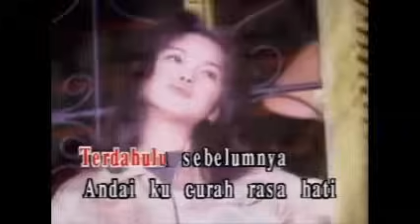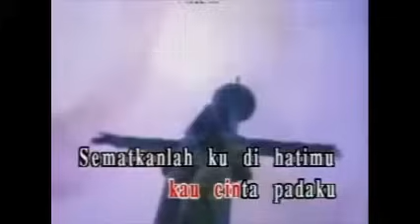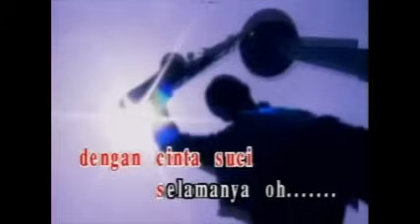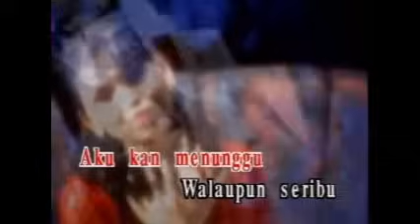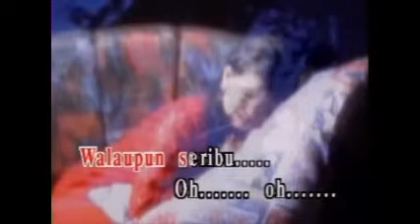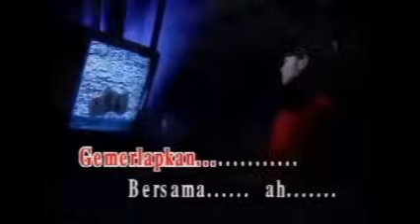SITI NURHALIZA - Aku Cinta Padamu [KARAOKE]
Versi Karaoke Tanpa Vokal.

Original video from SuriaRecordsSRC .